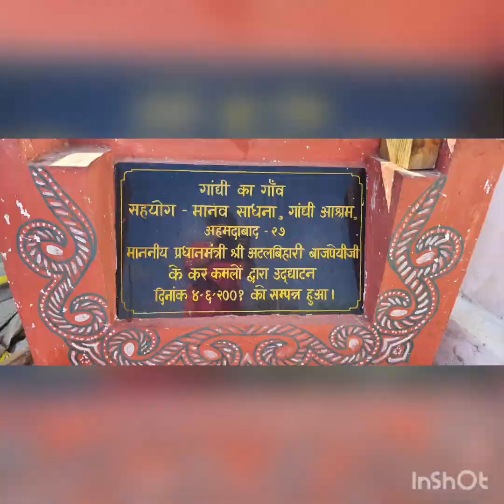Mumbai to Gujarat Road Trip, Day 6, Bhuj - Kutch, white rann